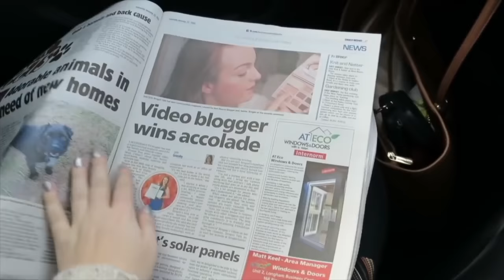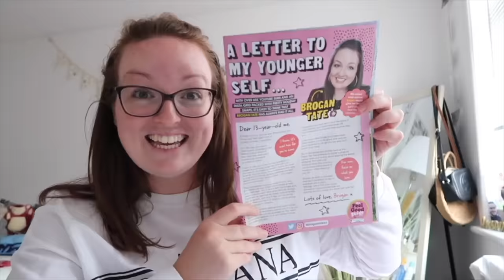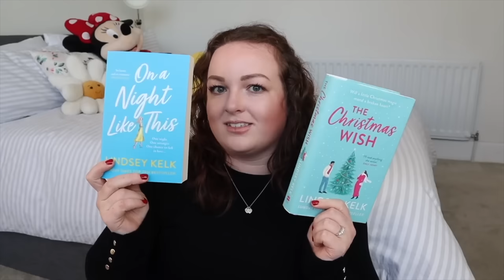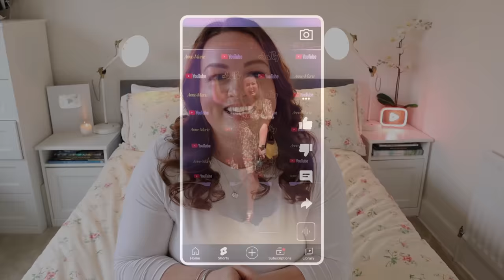MY LIFE ONLINE - Q&A 📷 my YouTube journey, career highlights, what’s next & vlogging tips! 🫶 AD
Thank you @YouTube for encouraging me to share my journey, and a BIG thanks to all of you for watching, supporting and being with me! I wouldn't be here without you and I appreciate it so much 🥰 makeitonyoutube

I asked for your voice memos and videos around my YouTube and career journey, and it was SO special to see your faces and hear about how you found my channel, so thank you for making this happen! Today we're diving into life online, how I got to 100k subscribers, my best tips for vlogging and how Benji works with me. This was such a special one for me to film and reflect on, I appreciate each and every one of you so big thanks. 🥹 Brogan xx

TIMESTAMPS
0:00 YouTube journey 📷
2:43 my jobs before YouTube 🖥️
6:26 how did you know when to upload? ▶️
8:47 'pinch me' moments & highlights 🌟
11:05 what motivates me 💡
13:29 your stories 🥹
15:20 did you ever want to stop? 🤔
17:30 making videos for views 📈
19:03 working with Benji 👫
21:21 my team 💪 managers & coach!
24:43 vlogging tips! 🤳
27:34 work/life/vlog balance ⚖️
29:36 the future & next goals 🔮
32:27 thank you so much! 🥰